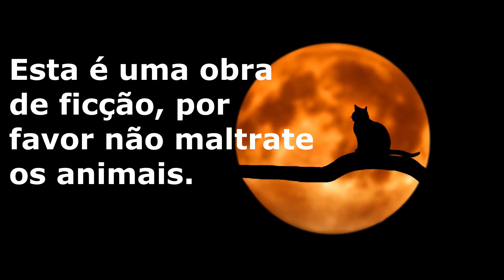Os visitantes: Eles queriam nos destruir [CONTO DE TERROR]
Oi gente, sejam todos bem vindo ao canal aspecto oculto, no vídeo de hoje teremos um conto de terror, espero que gostem.

Se quiserem ver sua história de relato sobrenatural no canal, pode entrar em contato com a gente.